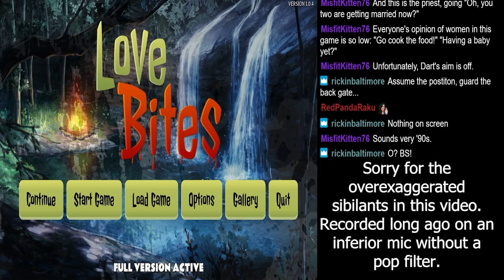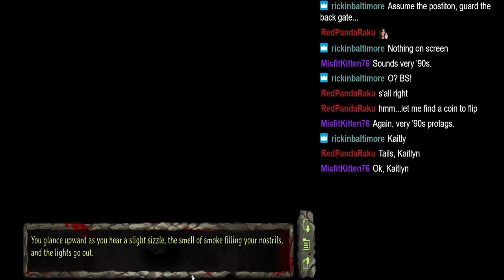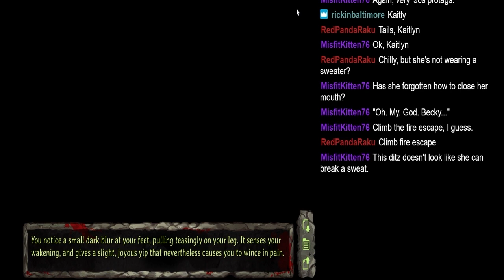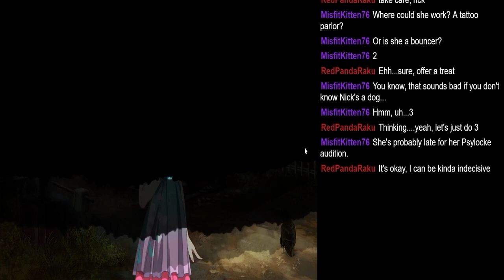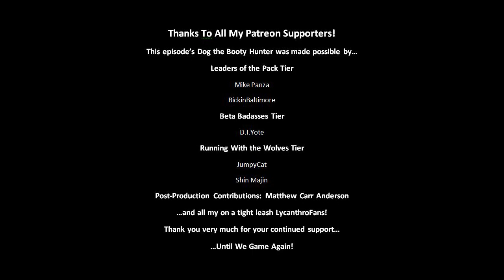LGS: Love Bites (PC) Pt 1 – Match-Dot-Com Meets Monster-Dot-Com (FLASHING LIGHTS WARNING)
Panic & pancakes.

WARNING: This video has multiple flashes of light and strobe-like effects. DO NOT WATCH if you have a medical condition triggered by flashing lights.

Post Production Contributions: Matthew Carr Anderson